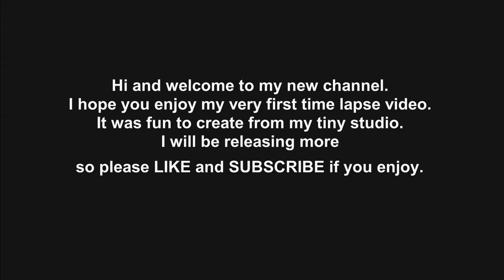How to Paint a Dog - Oil Painting Time Lapse episode #1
This is my first ever time-lapse video. Tiny studio, iphone, it was fun, and I thank the owner for the opportunity to give her a lasting memory of her late companion. Note that his ear is flopped over, I love that! Oil on canvas (16x20)